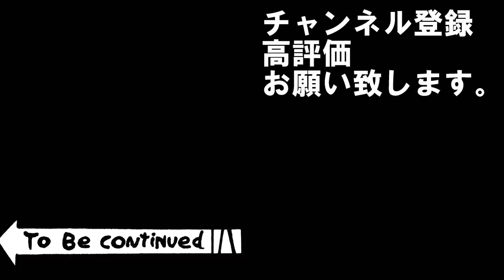#33【三国志覇道👊】デバフ実戦調査！対物ゼロにしたらどうなる？【ガチャ】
次回はもちろんバフ調査です！